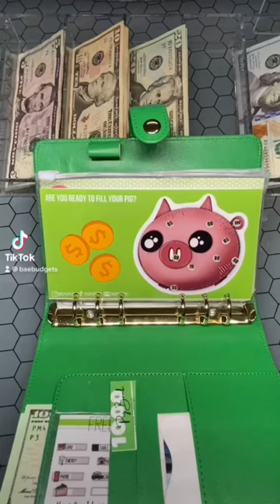What is a Sinking Fund?